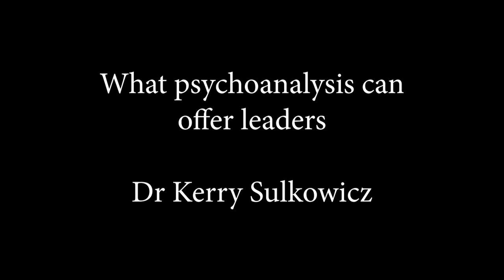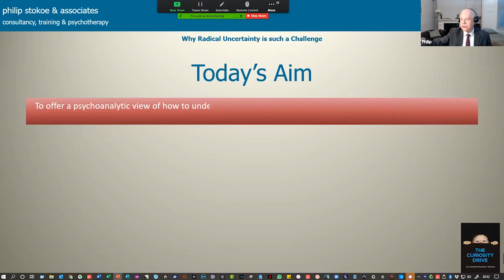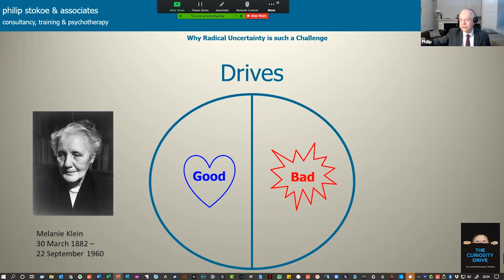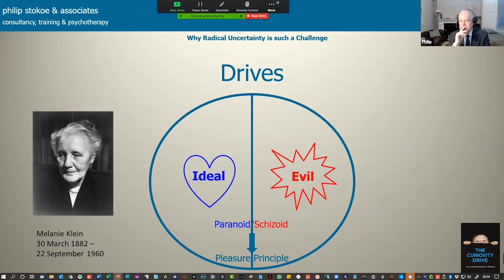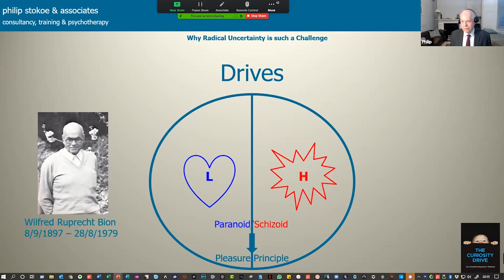Political Mind 2021 Trailer